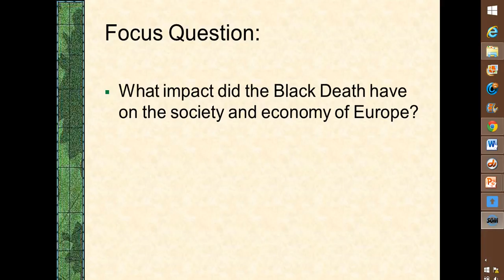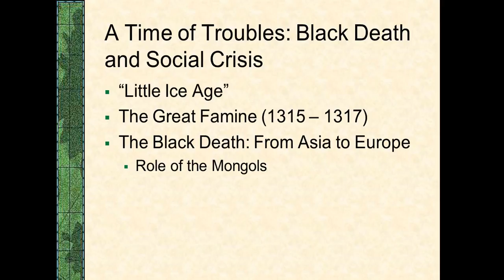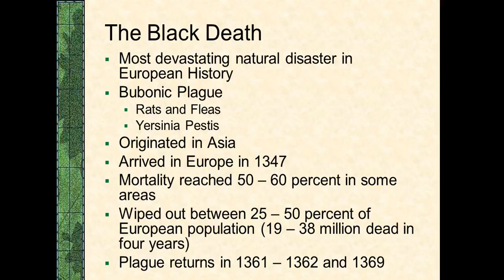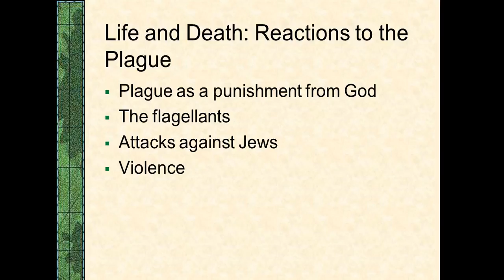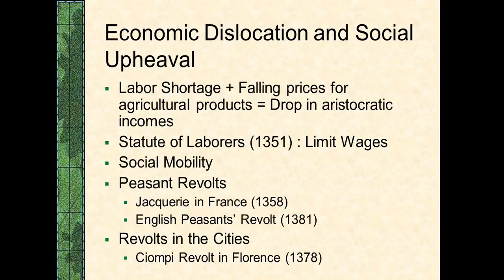In Depth Black Death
An in-depth look at the Black Death for APEH